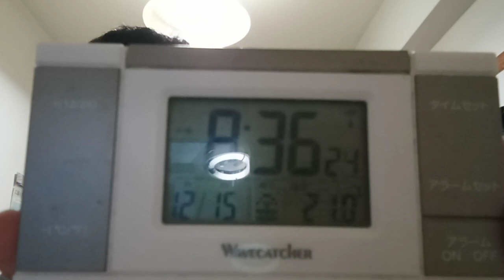天気についての続きの２０２３年１２月１５日の見さされる夢。テレビ朝日斎藤真美アナウンサーを早朝番組から外してください。再放送も無理です。世界中へのSOS内容は聞いてください。直、女性卓球早田ひな対陳夢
直、女性卓球早田ひな対陳夢の試合が有りましたが、、、